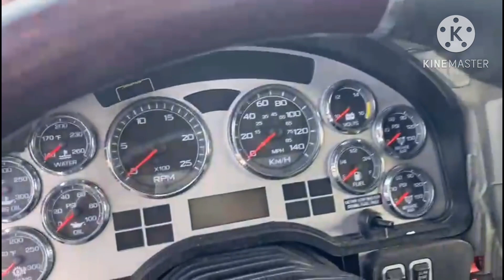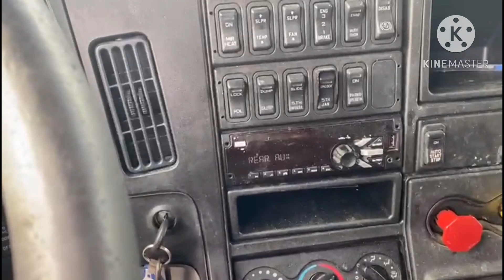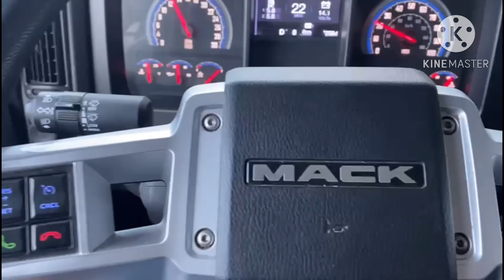Resumão da semana !! Onde estamos hoje ? Vem comigo ?